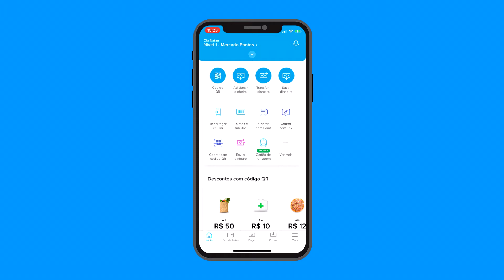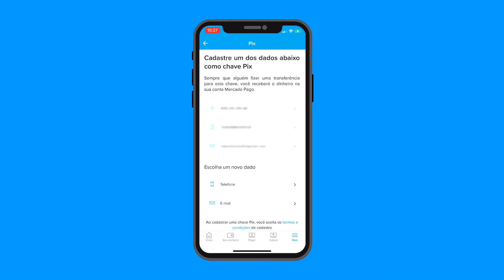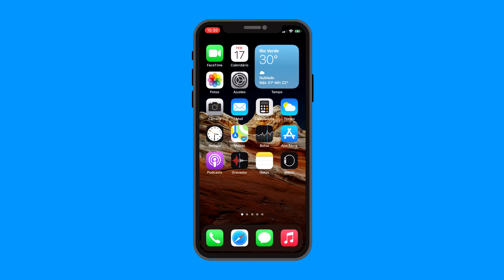Como cadastrar chave PIX no Mercado Pago